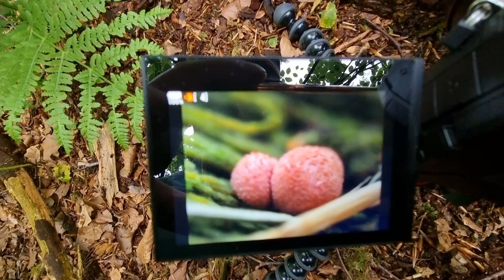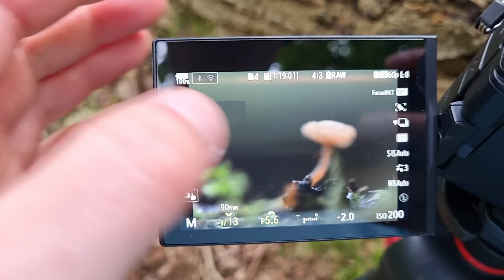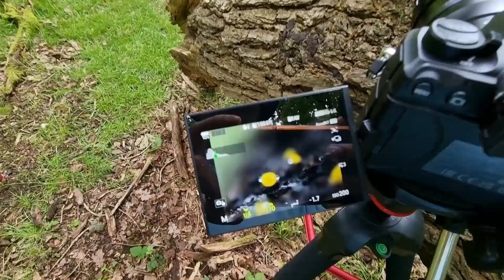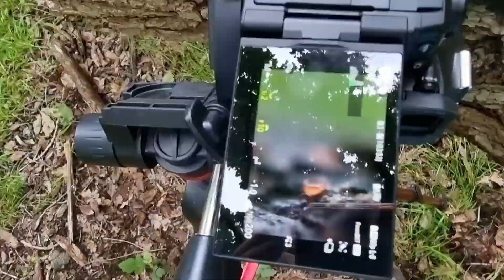Finding TINY Fungi & Bugs in May - Macro Photography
I spent the day searching my local forest for tiny fungi and invertebrates.

This was filmed back in May so the intro may seem a little odd.. I lost the footage for a while but still wanted to upload it.

Camera equipment used to take the photos in this video:
OM System OM1 Mk II
OM System 90mm f3.5 macro
OM System MC-20 2x teleconverter
Autofocus Extension Tubes

Stacked photos are processed with Helicon Focus software.
All photos edited using Adobe Lightroom.

All music is unreleased music created by myself - no copyright.

Chapters:
00:00 Intro
00:32 Starting The Search
02:08 Wolf's Milk Slime Mold
02:51 Wolf Spider with Egg Sac
03:17 Searching The Forest
04:21 Tiny Mushroom
05:06 Neanura muscorum Springtail
05:44 Yellow Fairy Cup Fungi
07:01 Orange Cup Fungi
07:59 Pogonognathellus longicornis Springtail
08:43 Harvestman
09:11 Outro